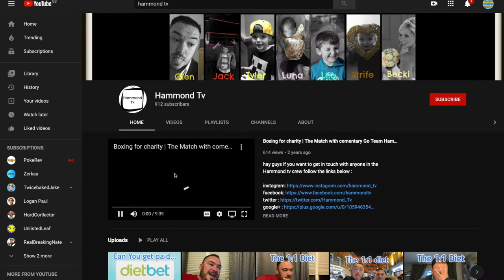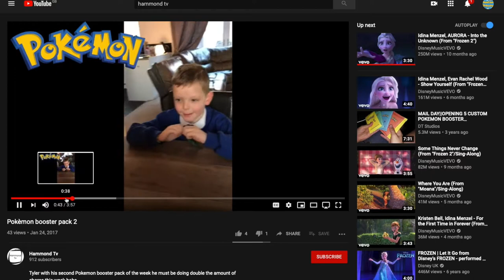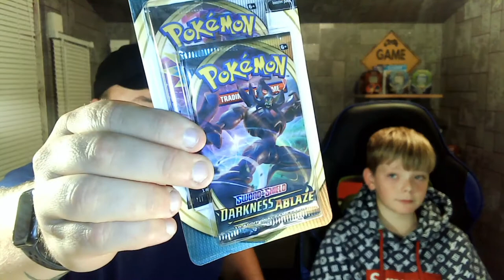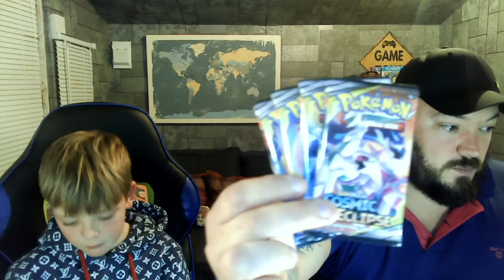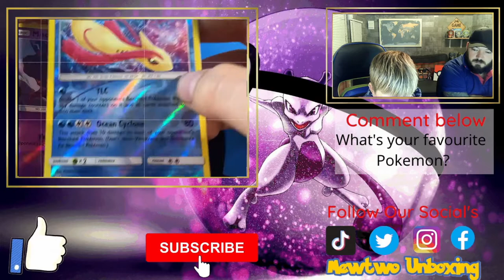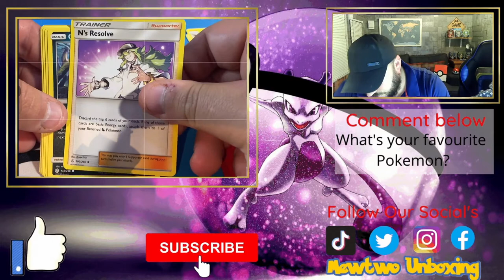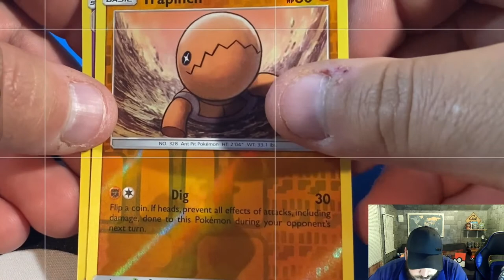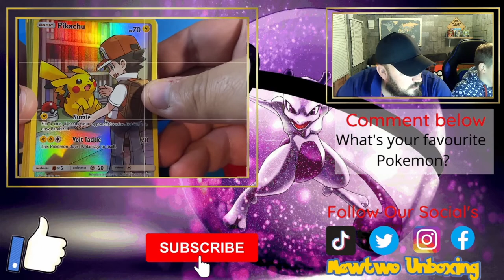Wow Look at the Card we Pulled in Our very first video!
Hello my name is glen and my son is called Tyler we have always been Pokemon fans but have been out of touch the last few years so we decided to Join forces and tag team on a YouTube channel collecting and opening Pokemon cards. I hope you enjoy.